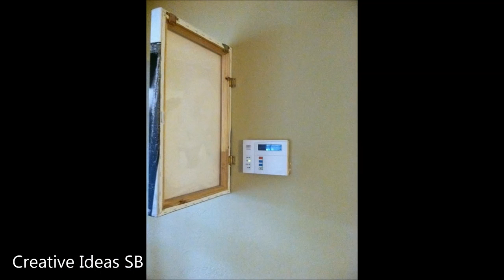40 Creative Ideas For Home Decoration 2017 - From Recycle Tyres Pallet Stone Part.5 -newest home de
newest popular decor, 40 Creative Ideas For Home Decoration 2017 - From Recycle Tyres Pallet Stone Part.5 ALL CREDIT TO OWNERS CREATIONS. This video is a photo slide